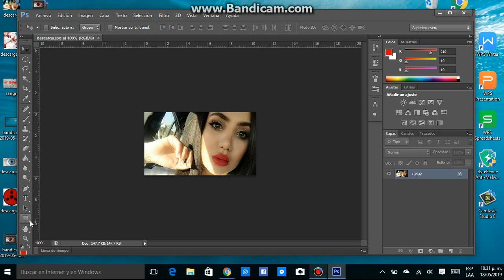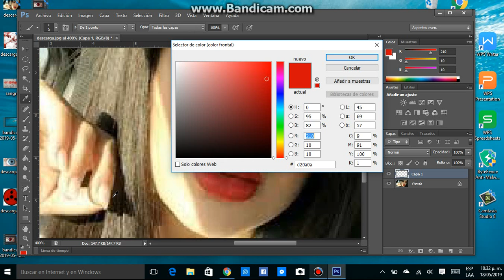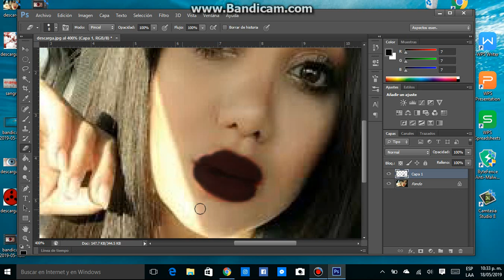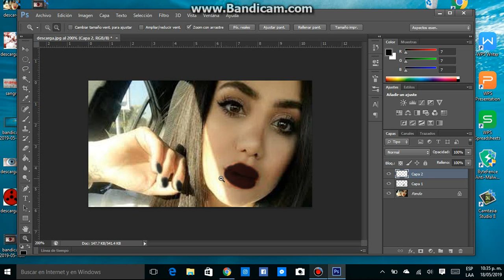como pintar los labios en photoshop